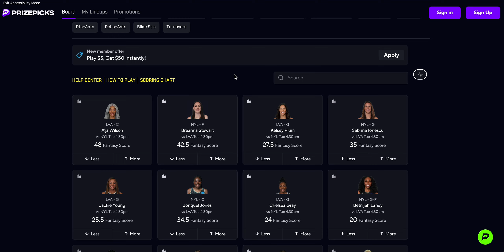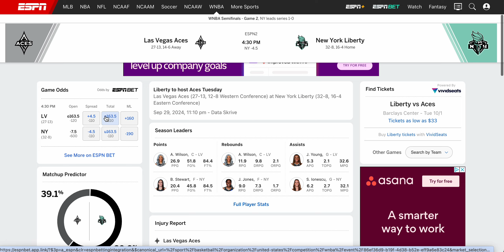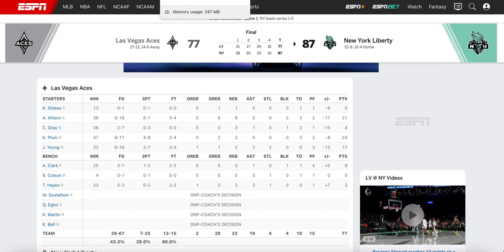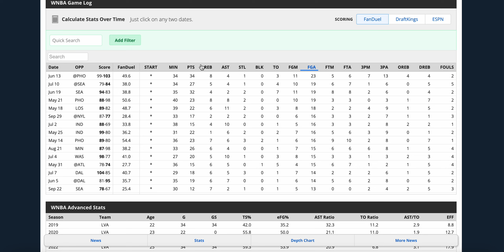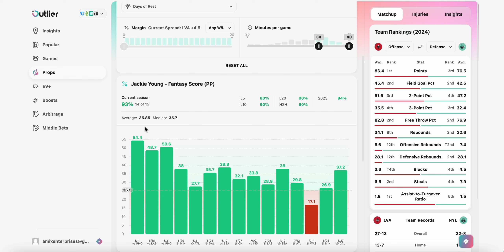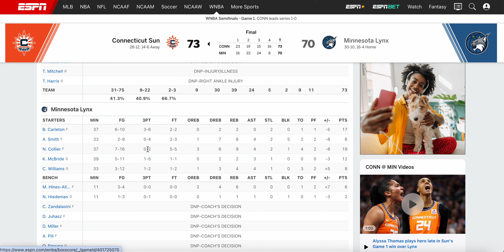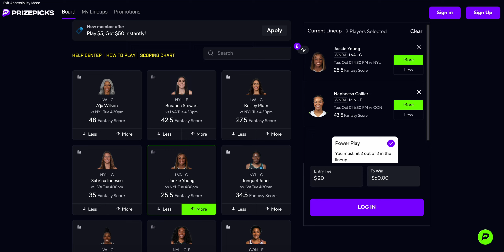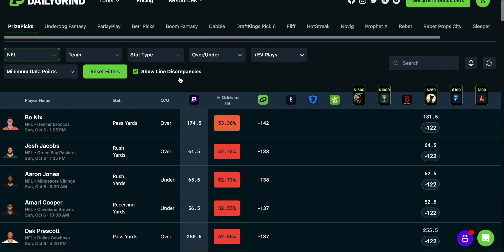WNBA PLAYOFFS! WNBA PRIZE PICKS PROPS TUESDAY 10/1/24 WNBA PLAYER PROPS / WNBA PICKS / WNBA PROPS